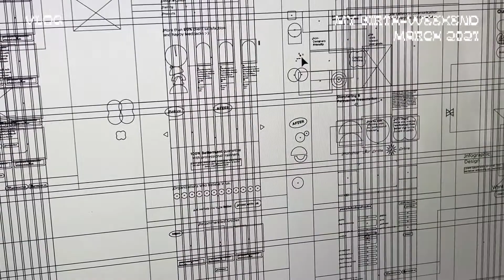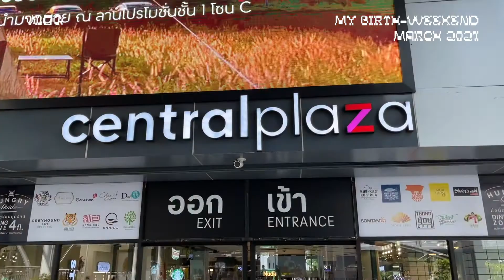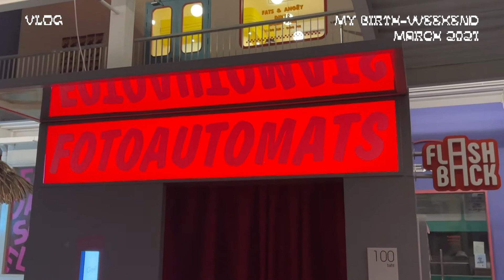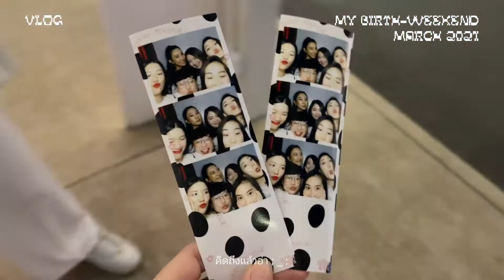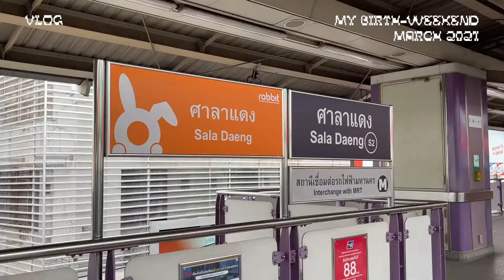🎂 VLOG | วันเกิด 🌻, ตลาดต้นไม้ 🪴 และ WFH 🦦💕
VLOG นี้ถ่ายไว้นานแล้ว ขอสารภาพตรงนี้ว่าขี้เกียจตัดที่สุดใน VLOG ที่เคยทำมา 🤣
แง ให้ตายเถอะ วันหลังจะไม่ดองไว้นานขนาดนี้แล้วจริงๆ แต่ช่วงนี้งานยุ่งมากๆ ไม่มีเวลาทำอะไรของตัวเองเลย 🤦🏻‍♀️
ขนาด Description ตรงนี้ยังขี้เกียจเขียนเลยเอาจริง ตัดจบตรงนี้เลยแล้วกัน (เวรกรรม)
หวังว่าทุกคนจะสบายดีกันนะคะ รักษาสุขภาพดีๆ
ไว้เจอกันใหม่โอกาสหน้า